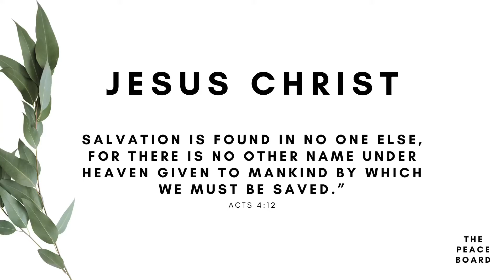BOOK OF ZECHARIAH | ESV Reading